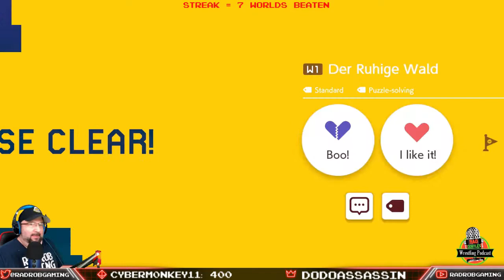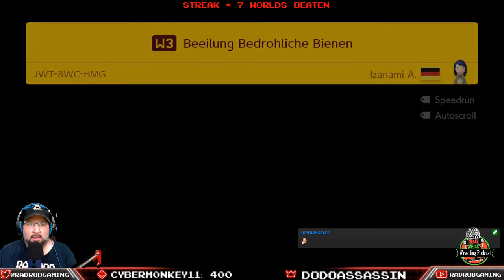I Just Want To Get Out Of Here